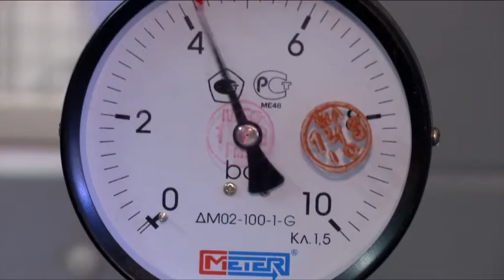Щёлковский район посетил Губернатор Московской области Андрей Воробьев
В начале недели с рабочим визитом Щёлковский район посетил Губернатор Московской области Андрей Воробьев. Вместе  с руководителем Администрации района Глава региона  побывал на котельной № 61, которая подаёт тепло на пять многоквартирных домов. Кроме того, они посетили  Щёлковскую районную больницу № 2 и многофункциональный центр, а также проверили ход работ на площадке строящегося перинатального центра. Видеоматериал нашей телекомпании предоставил канал «360»